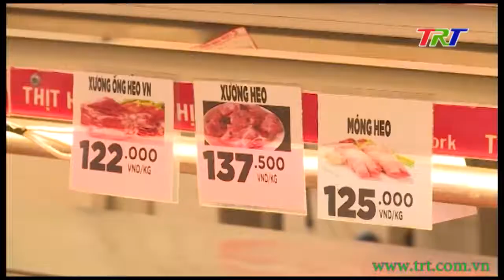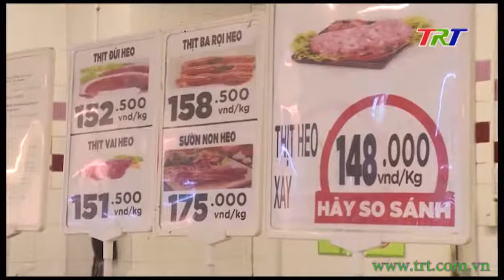Không để thiếu hụt thịt lợn dịp Tết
Gần đến Tết Nguyên đán thì nhu cầu sử dụng thịt lợn sẽ tăng nên giá thường có biến động, kéo theo giá thịt bò, thịt gia cầm, thủy hải sản có khả năng tăng theo; nhất là năm nay, dịch tả lợn Châu Phi đã gây thiệt hại lớn cho ngành chăn nuôi, dẫn đến tình trạng thiếu hụt nguồn thực phẩm này trên thị trường.  Nhằm đảm bảo nguồn thịt lợn khi nhu cầu tiêu dùng tăng trong dịp Tết, nhiều giải pháp đảm bảo nguồn hàng cung ứng đủ, kịp thời và giá bình ổn đã được các sở, ngành, doanh nghiệp trên địa bàn tỉnh triển khai ngay từ thời điểm trước Tết Nguyên đán.